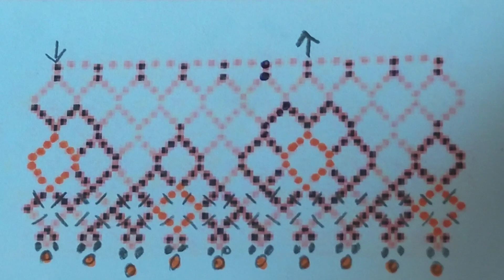Виготовлення намиста "Чорним по білому". Відео-урок.